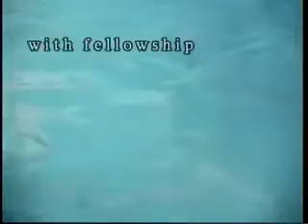Paul Williams "Home of the Soul"